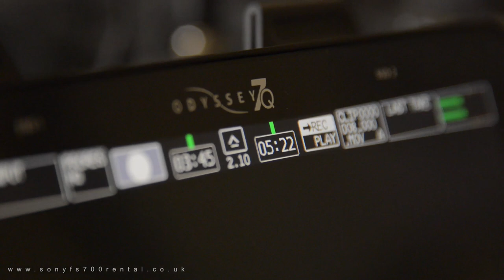FS700 4K + Odyssey 7Q + Cameraman for hire, UK & abroad!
Cameraman John E Fry available for hire in the UK with his Sony NEX-FS700 4K slomo camera kit & Odyssey 7Q recorder!

Footage from the Edinburgh Fringe Festival 2014

Camera & editing by John E Fry
Shots of the FS700 and Convergent Design Odyssey7Q were shot on a Nikon D800 also for rental. Edited on Final Cut Pro X